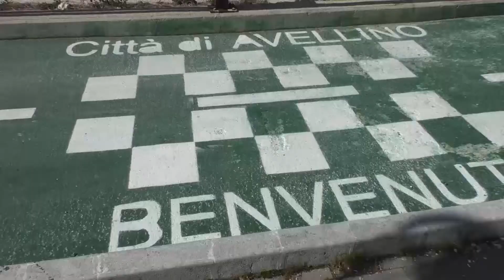''Sembra un'altra città'', per una volta avellinesi tutti d'accordo